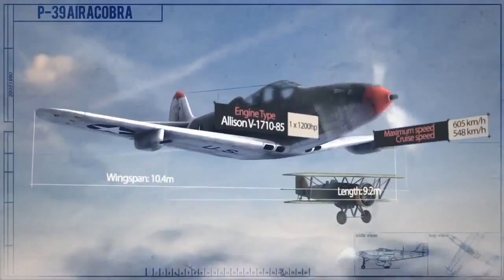Became a tru air hero